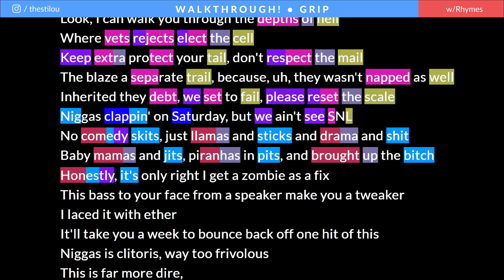GRIP - Walkthrough! | Rhymes Highlighted